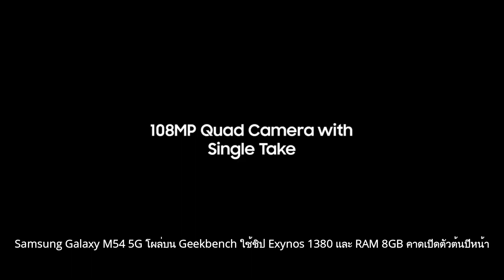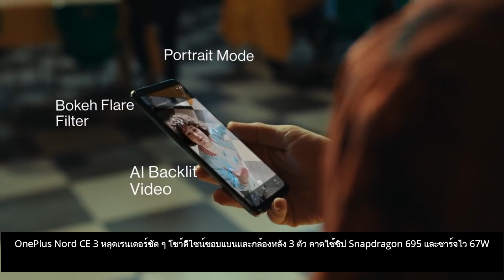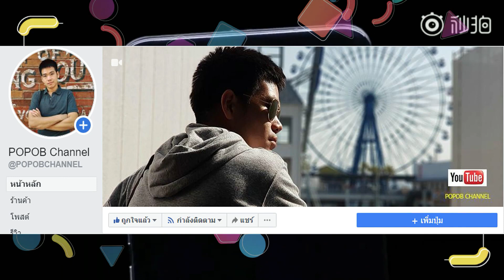Samsung Galaxy M54 5G โผล่บน Geekbench ใช้ชิป Exynos 1380 และ RAM 8GB คาดเปิดตัวต้นปีหน้า